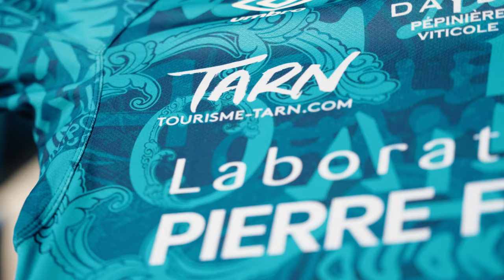Umbro x CO : Nouveau Maillot Boxing Day !